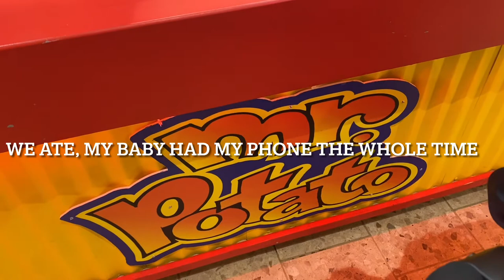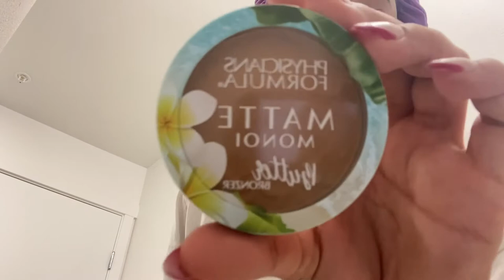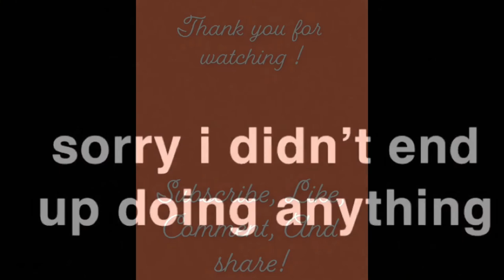19TH BIRTHDAY VLOG + GRWM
WELCOME TO MU CHANNEL!

I have another channel a family channel!!!

Jorge&SunTaya

Thank you alll so much for watching!❤️❤️